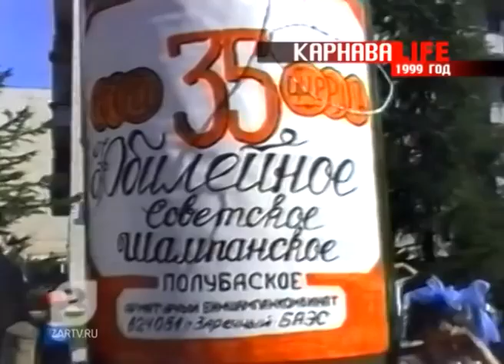КарнавалLIFE. Выпуск 5. 1999 год.